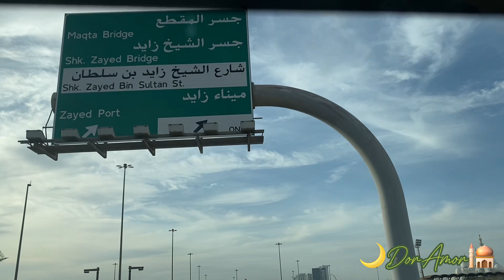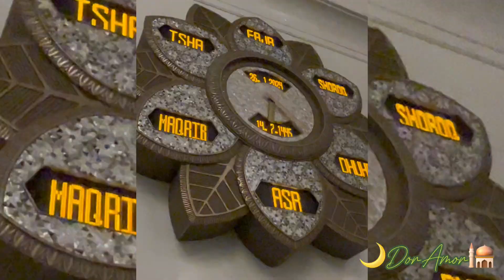SHIEKH ZAYED GRAND MOSQUE | DorAmor